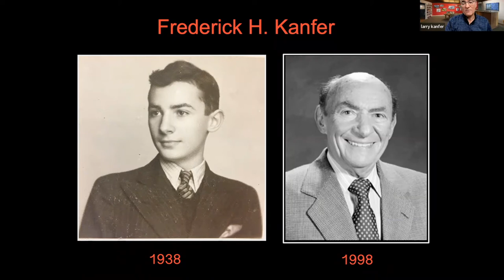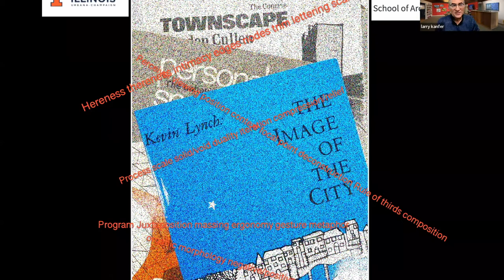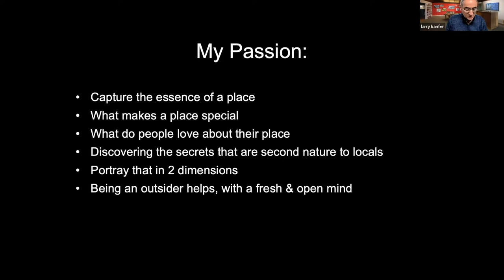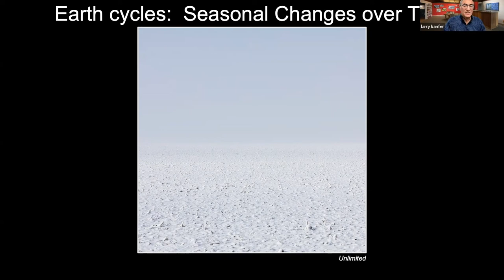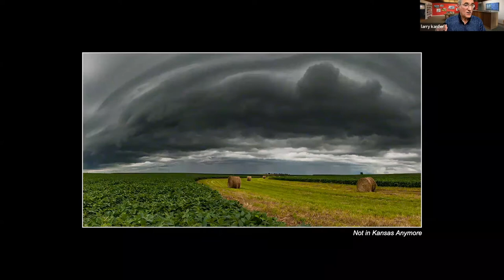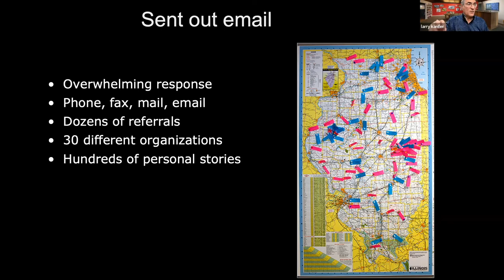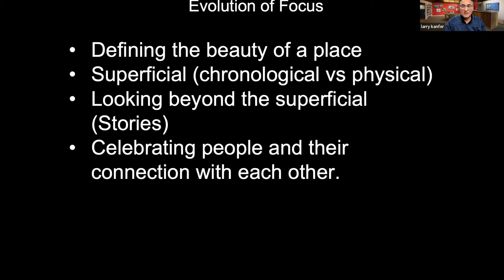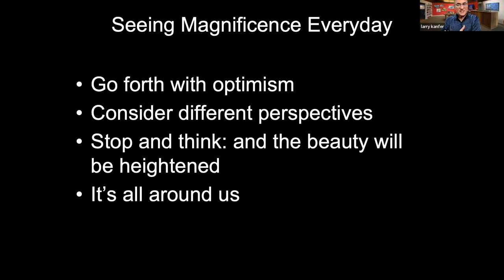Lecture 1/24/22 - Larry Kanfer "Seeing the magnificence in every day"